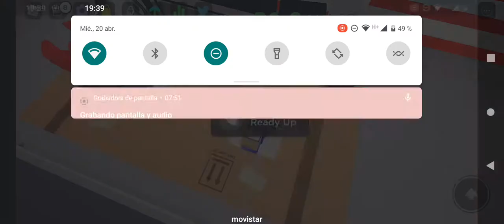Ena vs tricky part 2 Collab with @un random